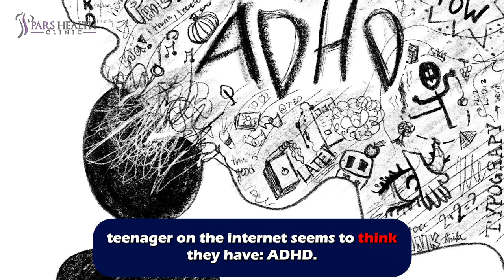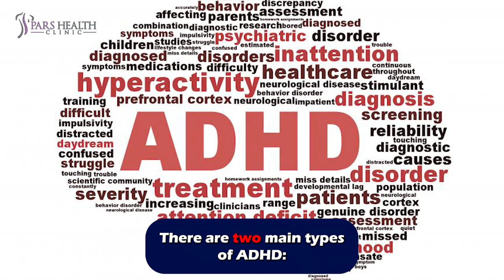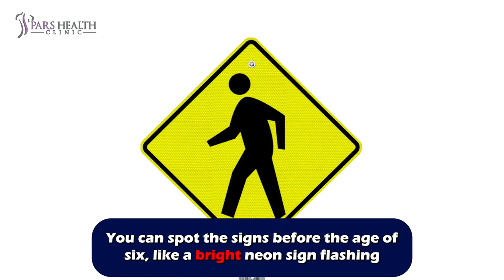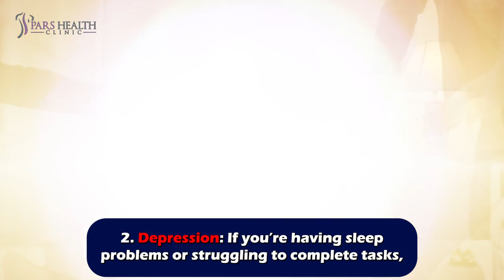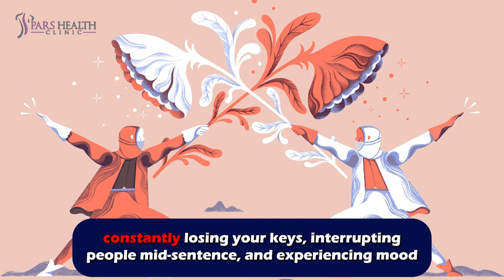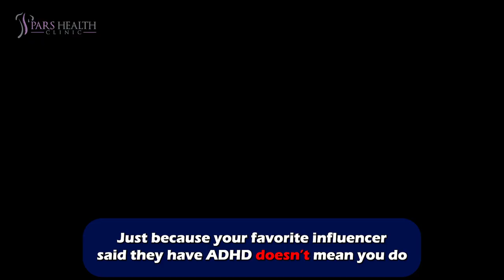Do you ACTUALLY have ADHD? It might be something worse!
This video discusses the ADHD and its signs and symptoms. So, watch this video until the end.

So, You Think You Have ADHD? Girl, When Did You Get Your Phd.?

Welcome to today's episode, where we dive into the mental illness that every teenager on the internet seems to think they have: ADHD. Yes, you heard me right. It's the diagnosis du jour, the hot new trend, and everyone’s jumping on the bandwagon like it’s the latest TikTok dance. But before you start slapping that label on yourself like a designer brand, let’s take a closer look. Spoiler alert: You might be underestimating your mental situation or just totally misreading it!

Now, let's talk about ADHD (Attention Deficit Hyperactivity Disorder, for those who just arrived from Mars). ADHD is not just some quirky personality trait or a trendy excuse for why you binge-watched an entire Netflix series instead of studying. It's an actual mental health disorder, with real symptoms that can seriously impact your life. But hey, who needs a professional diagnosis when you have Google, right?

There are two main types of ADHD:

1. Inattentiveness
2. Hyperactivity

Most people with ADHD are blessed (or cursed, depending on your point of view) with both types. But some folks only deal with one, which seems like winning half the lottery.

When you're inattentive, it's like your brain decided to go on a permanent vacation. You make careless mistakes, lose everything except your mind, and bounce from one task to another without ever really finishing anything. Focusing is a mythical concept, and your attention span is shorter than a TikTok clip. Sound familiar? It might, but let’s not jump to conclusions just yet.

On the flip side, if you're hyperactive, sitting still is like torture. You feel the urge to walk around even in the calmest situations—maybe even pacing back and forth like a detective in a crime drama. You’re chatty to the point where people start wondering if you’re in a conspiracy with caffeine. And let’s not forget your total disregard for danger, because why would you consider consequences when you can live life on the edge?

Diagnosing ADHD is a breeze in kids compared to teens and adults. You can spot the signs before the age of six, like a bright neon sign flashing "ADHD HERE!" But once you hit those glorious teenage years or adulthood, things get trickier. Other conditions start mimicking ADHD like a good impressionist, making it harder to tell what's really going on.

For example, teenagers might deal with:

1. Anxiety Disorders: Ever heard of ODD (Oppositional Defiant Disorder)? It's where you reject authority like it's a bad fashion trend. Sure, it has a few ADHD-like qualities, but it’s a whole different beast.

2. Depression: If you’re having sleep problems or struggling to complete tasks, you might think, "Hey, this is ADHD!" But depression could be the actual culprit hiding in the shadows.

Autism: Ah, the misunderstood sibling of ADHD. Difficulty in social situations, repetitive behaviors—these can often be confused with ADHD symptoms. But you might actually be somewhere on the autism spectrum, which social media likes to blur together with ADHD.

Now, let’s talk about adults. Adults are less likely to get an ADHD diagnosis, mostly because by then, everyone’s just assuming you’re quirky or "that's just how you are." But if you're constantly losing your keys, interrupting people mid-sentence, and experiencing mood swings that could rival a soap opera plotline, you might want to pay attention. Sure, it could be ADHD, but it could also be bipolar disorder, a personality disorder, or even OCD. Ah, the joys of the human mind!

So, what’s the takeaway here? DO NOT, I repeat, DO NOT self-diagnose. Just because your favorite influencer said they have ADHD doesn’t mean you do too. If you’re seriously concerned that you might have ADHD or any of the symptoms mentioned, please, for the love of all that is holy, see a professional psychologist. Let them do the diagnosing—after all, they went to school for it. You didn’t.

And that’s a wrap for today’s video! We’re just getting started, and things are about to get way more interesting around here. Goodbye for now!